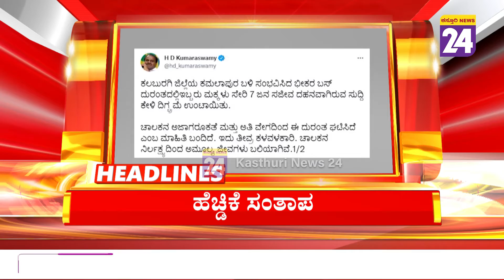News Headlines @ 5PM | 03-06-2022 | Kasthuri News24